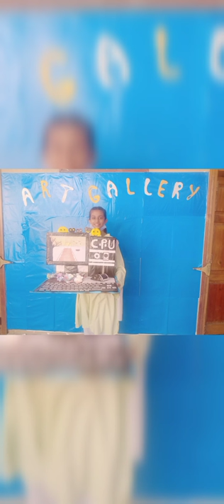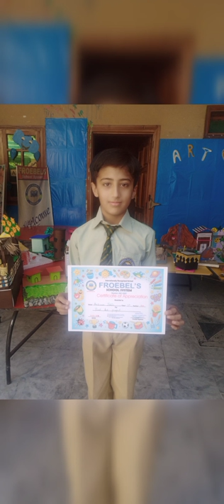Art and Painting Competition 🤩 | Froebelians Great work.